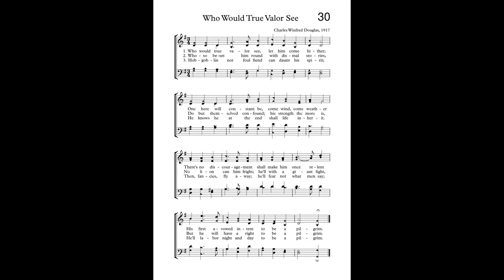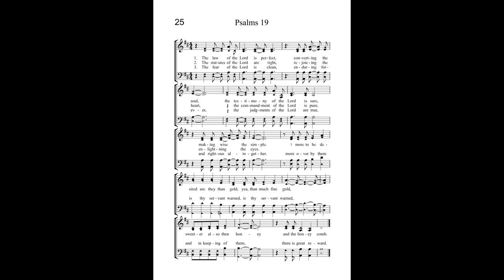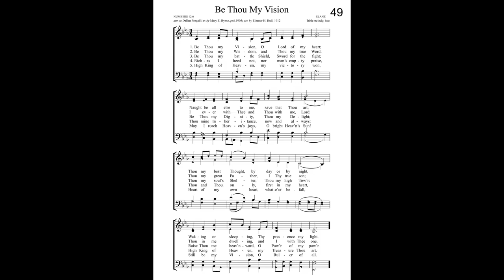Thoughts on '2nd Timothy by Atlee Yoder